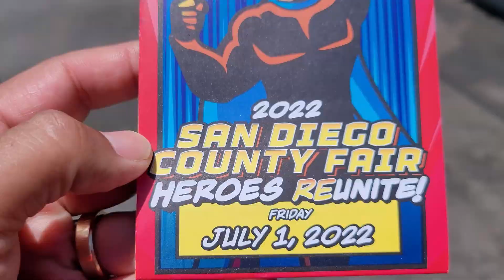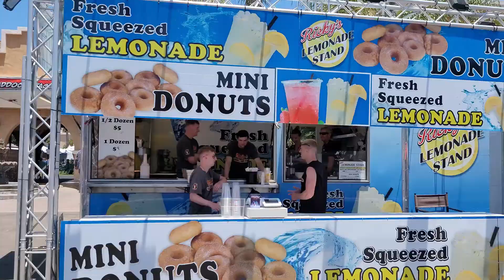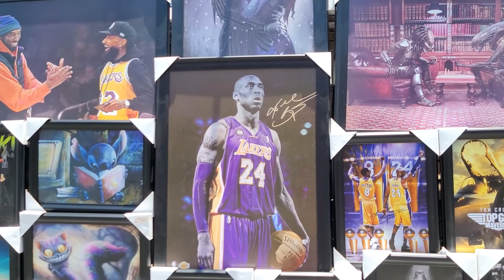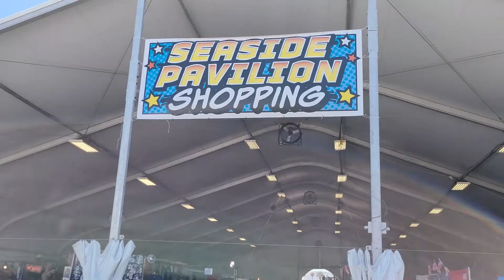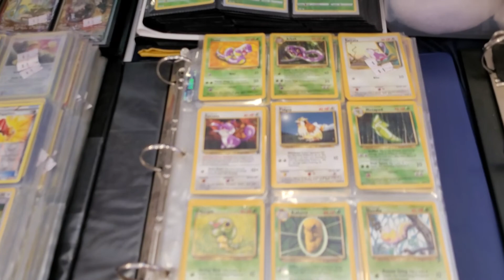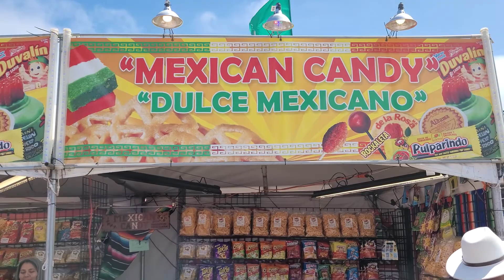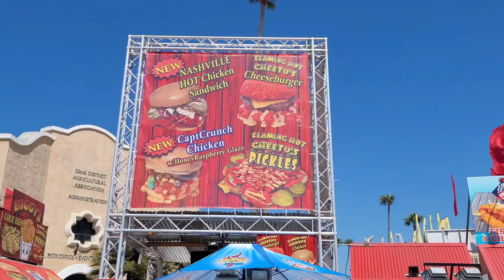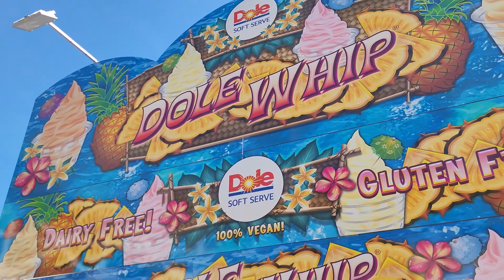San Diego County Fair 2022!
San Diego County Fair 2022! We got to the fair early enough to beat the crowds and long lines on a nice Friday morning. Let's check out this years County Fair.